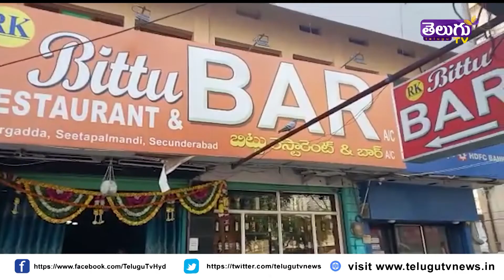కల్తీ మద్యం తాగి చనిపోయాడు పాపం |Died after drinking adulterated liquor